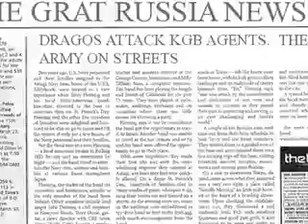The Real Football Factories - Wussia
Danny Dire meets Wussia's top boy - The Killer!